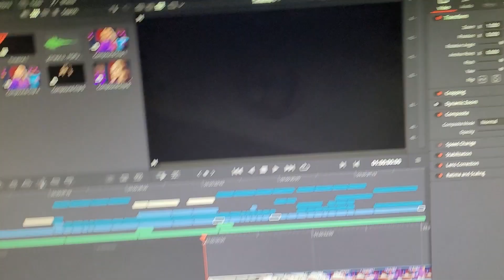soon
im back
Dua Lipa - Heaven Sent (Edit)